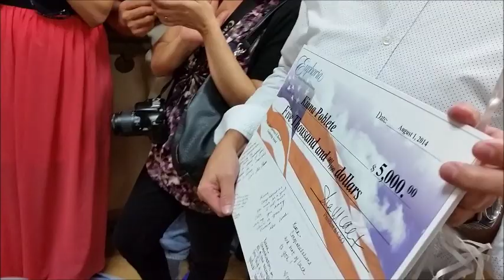Kiana Lei's Last Day and Clock-Out Ceremony at Euphoria Institute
It's been a long year and a lot of hard work but Kiana Lei finally finished beauty school today at the Euphoria Institute of Beauty Arts and Sciences. Here's a videoclip of her last day and her Clock-Out Ceremony where she not only received awards for Honor Society and Perfect Attendance but also received this school year's Lawrence E. Brown Leadership Award and a $5,000 scholarship check. "Good Job Baby Girl!" Blog, photos and additional videos are available